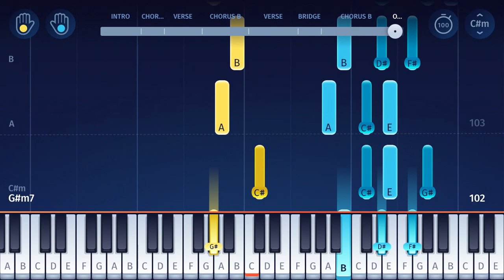Aqua - Barbie Girl - EASY Piano Tutorial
Here’s how to play “Barbie Girl” by Aqua on piano!
Listen to our “Barbie Girl” piano arrangement and learn how to play it yourself with our piano lessons.

"Barbie Girl" is the biggest hit by Danish Europop group Aqua. It was released in 1997 as the third single from their debut album "Aquarium". "Barbie Girl" topped the charts in more than a dozen countries, but also became the subject of controversy, and was voted the worst song of the 90s by readers of the Rolling Stone magazine...

In the OnlinePianist app, you can find piano tutorials for all your favourite pop songs, as well as classical music, movie soundtracks, songs from video games and TV series, and much more!